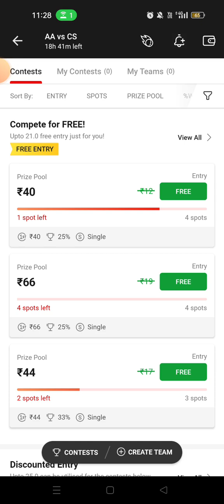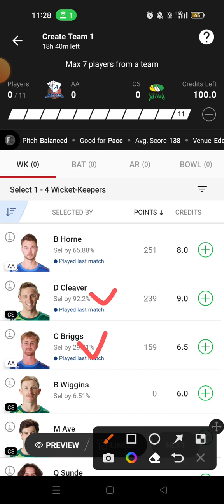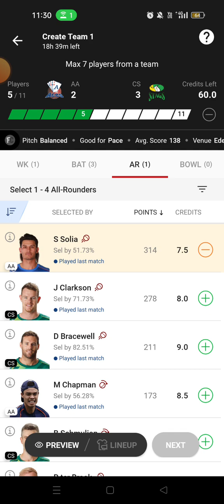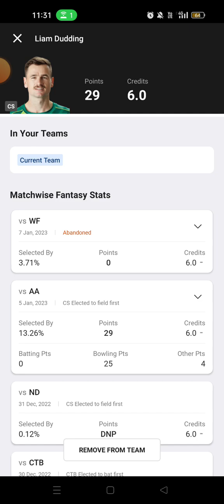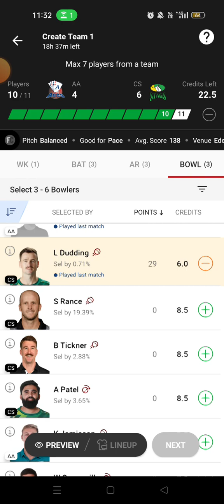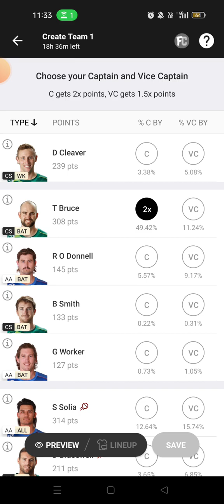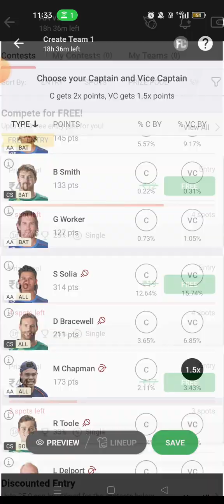AA vs CS Dream11 Prediction,AA vs CS Dream11 Team Today